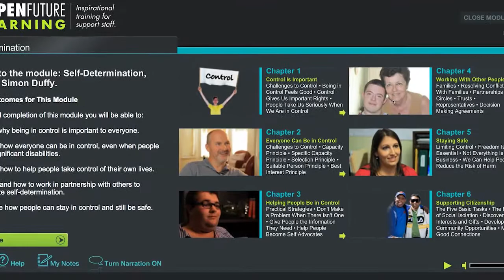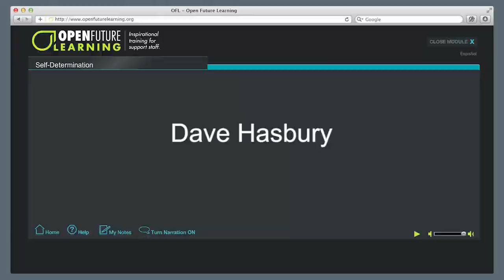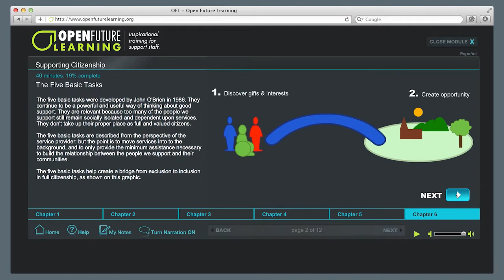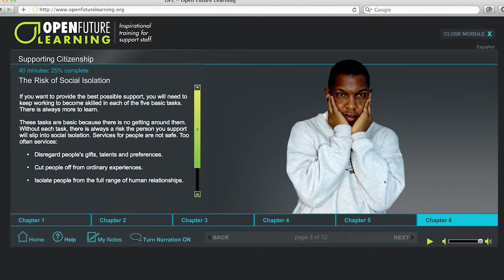Module Trailer: Self-determination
In this module, the author Simon Duffy uses his expansive knowledge to explain what self-determination means. A combination of graphics and short films combine with Simon's easy read writing style to highlight the importance of control and the understanding that everyone can take control of their own lives.

This module includes video presentations from Simon Duffy, Lynda Kahn, Steve Dymond, Dave Hingsburger, Sam Sly, Jack Pearpoint, Patti Scott, Dave Hasbury, and Bernard Carabello.

On successful completion of this module, learners will be able to:

- Define why being in control is important to everyone.

- Explain how everyone can be in control, even when people have significant disabilities.

- Explain how to help people take control of their own lives.

- Describe how people can stay in control and still be safe.

- Explain how the best support helps people be full citizens.